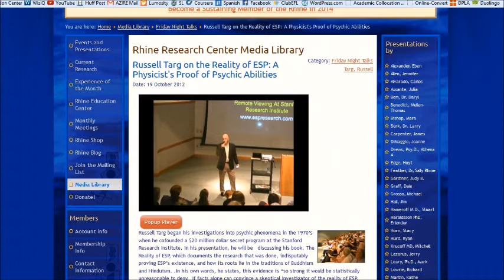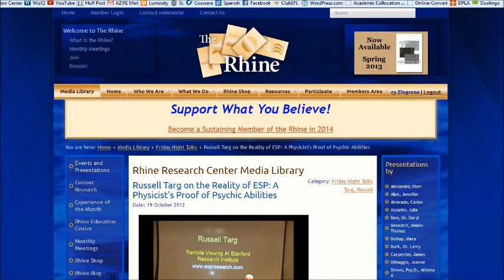Physicist Russell Targ on ESP: From the Rhine Research Center's Friday Night Speakers Series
An excerpt from a Friday Night Speaker Series talk by Physicist Dr. Russell Targ on his body of research -- remote viewing.

To watch the rest of this and more than seventy other talks from scientists, experiencers, philosophers, psychologists and others who have contributed to scientific parapsychology.

To check for upcoming talks (tickets available for the venue and for live-streaming) go